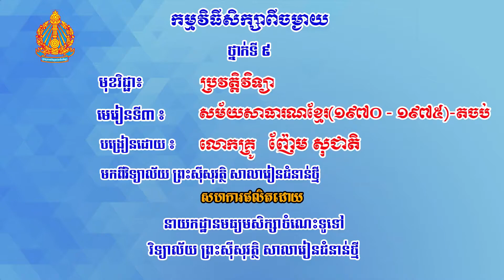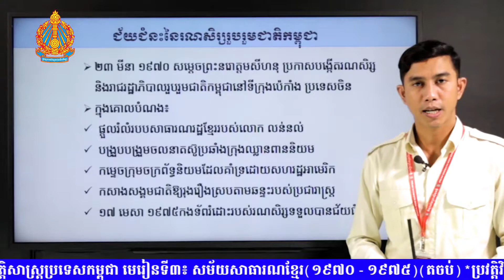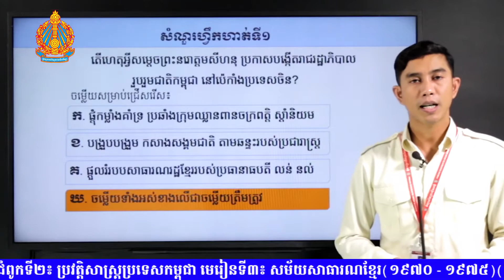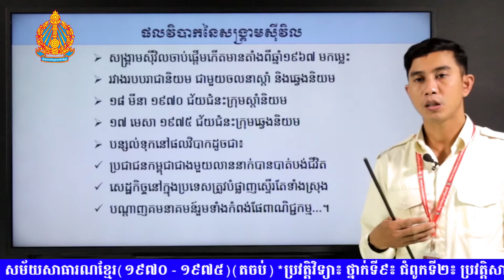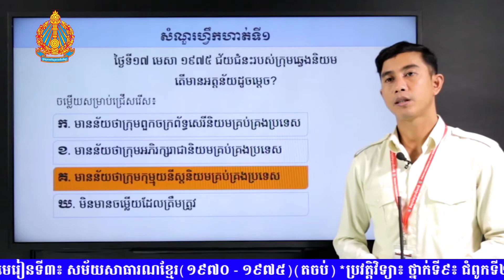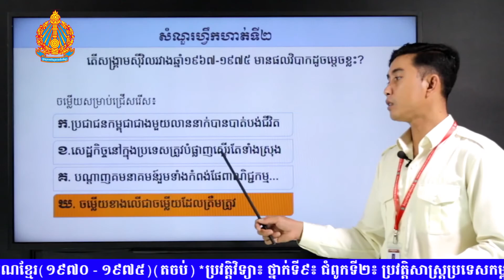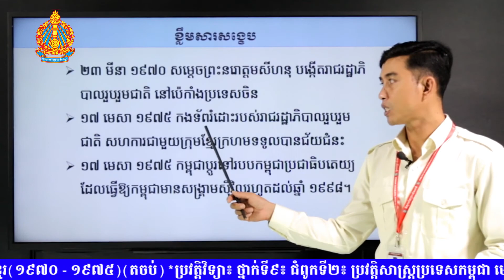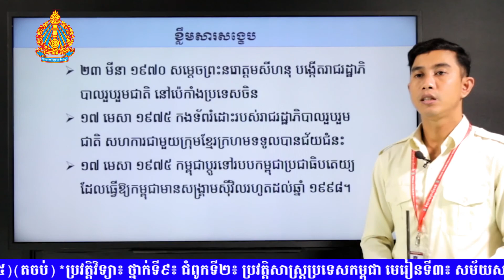K9HISEP6 ជំពូកទី២៖ ប្រវត្តិសាស្ត្រប្រទេសកម្ពុជា មេរៀនទី៣៖ សម័យសាធារណខ្មែរ(១៩៧០ - ១៩៧៥)(តចប់)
មុខវិជ្ជា៖ ប្រវត្តិវិទ្យា
ថ្នាក់ទី៖ ៩
ជំពូកទី២៖ ប្រវត្តិសាស្ត្រប្រទេសកម្ពុជា
មេរៀនទី៣៖ សម័យសាធារណខ្មែរ(១៩៧០ - ១៩៧៥)(តចប់)